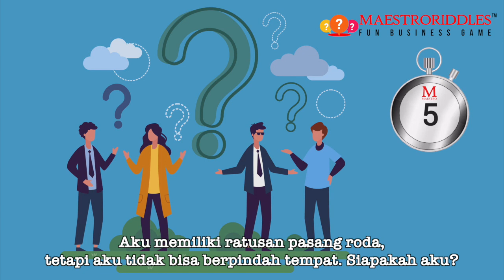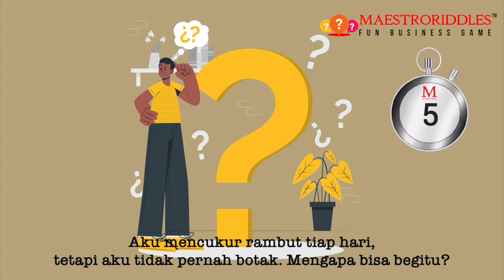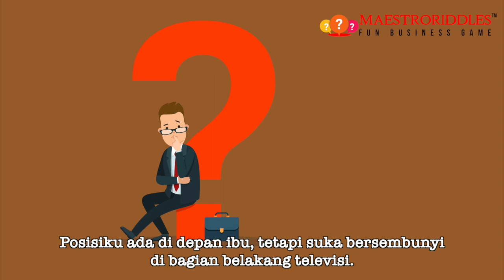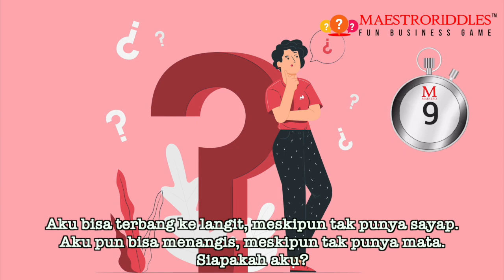FUN BUSINESS GAME MAESTRORIDDLES VERSI 04 (teka teki, asah otak, lateral thinking, fun game)